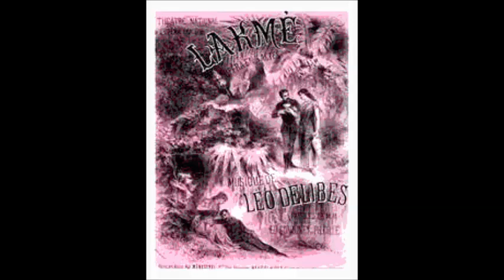Делиб Легенда с колокольчиками из оперы Лакме Елена Катульская